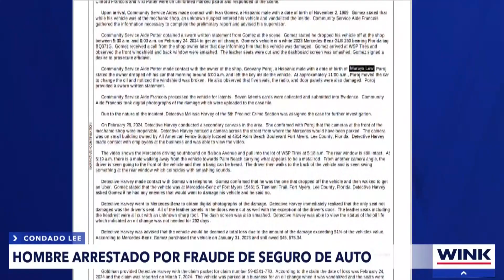Florida: Cubano arrestado por fraude con su seguro de auto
Lee County Sheriff's Office arrestaron a un hombre hispano de Cape Coral por fraude luego de que informó que alguien destrozó su coche cuando lo dejó estacionado en un taller en Palm Beach Blvd en Fort Myers. Luego hizo una reclamación al seguro. Los investigadores descubrieron que el hombre dañó su propio coche...alegadamente con la intención de aprovecharse del seguro. Escuchen.